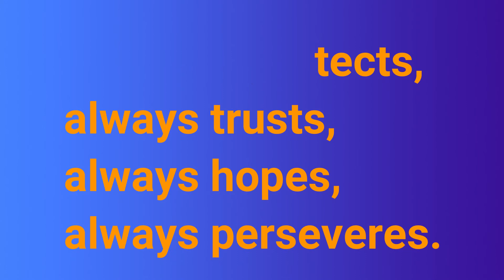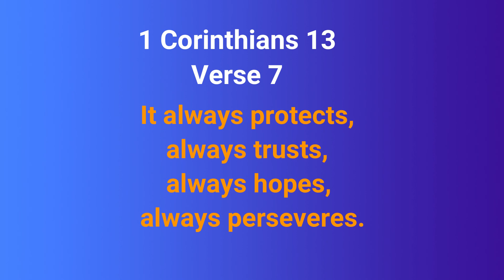Bible Verse 1 Corinthians 13 : 4-7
Bible Verse Challenge Day 3